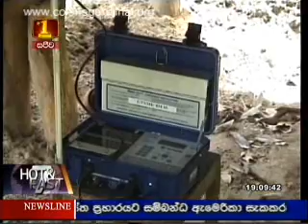I T N News -25-01-2013-1